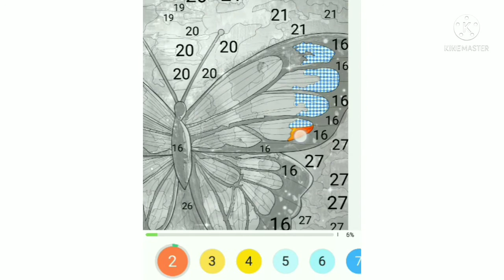Butterfly - Color by Number | Paint by Numbers App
We will try one more coloring app - Paint by Numbers. This is also amazing app with hundreds beautiful realistic drawings for you! Now we will color a butterfly.